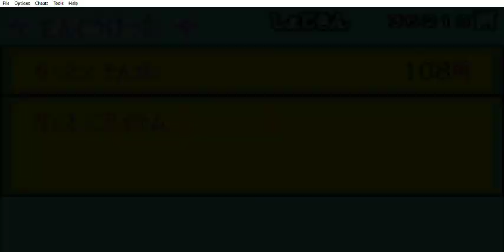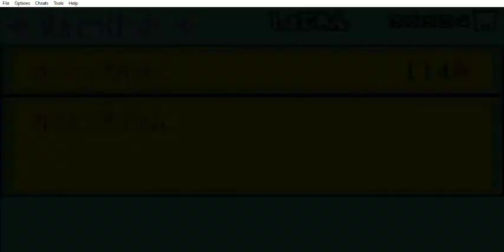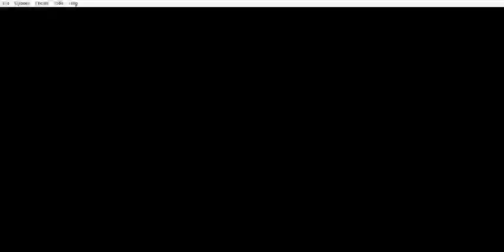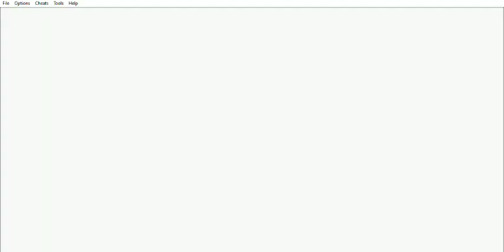Naruto RPG - Uketsugareshi Hi no Ishi (CK 6/12+1/5) - Capítulo: Forest of Death - Parte 1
Naruto RPG - Uketsugareshi Hi no Ishi (Side Quest: Chakra Kyuubi 6/12 + 1/5) (GBA) - Capítulo: Forest of Death - Parte 1
Este capítulo abarca la primera parte del capítulo Forest of Death.
Una vez que Orochimaru es derrotado, recibimos como recompensa el scroll of MI.